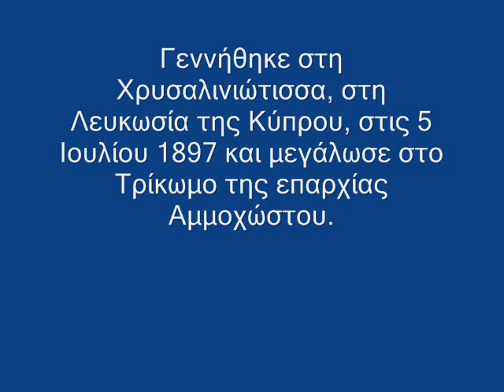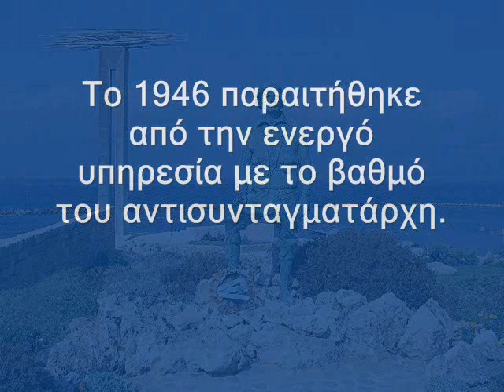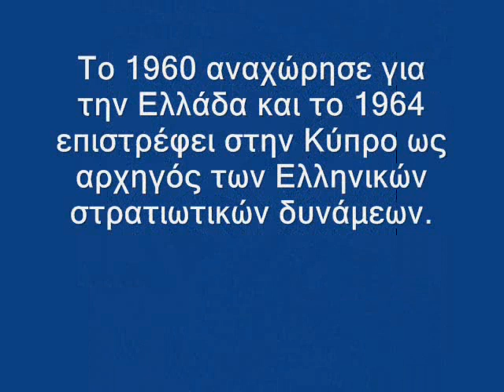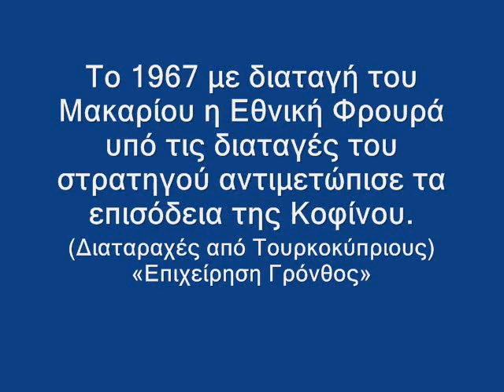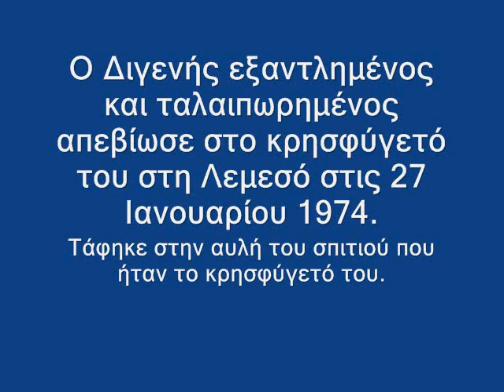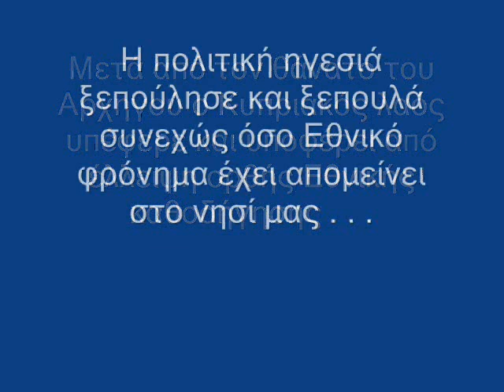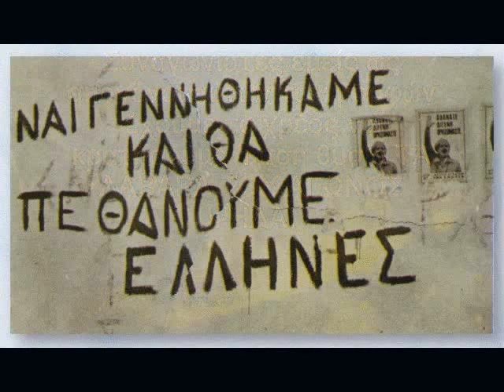Georgios Grivas Digenis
Viografia Arxigou , ena prosopo to opoio meso propagandas kai sikofantias prospathoun na bebilosoun tin mnimi tou , atoma ta opoia doxazoun politikous pou kathontai se dermatines karekles polutelwn autokiniton.O Megaliteros Organotis Antartopolemou stin istoria. Simeionete o xairetismos pros ton Griva tou Fidel Castro kata ton agwna tis EOKA.Para na xanete to xrono sas sto na sas fitevoun pragmata sto mualo simpatriotes annixte kana biblio kai kante mia proswpiki meleti se proswpa kai gegonota pou simadepsan tin pagkosmia istoria.Opoios amfisvitei otidipote pou anagrafete sto videaki eimai prothimos na sizitiso mazi tou , OXI se plaisia fasismou opos sinithizete distixos...